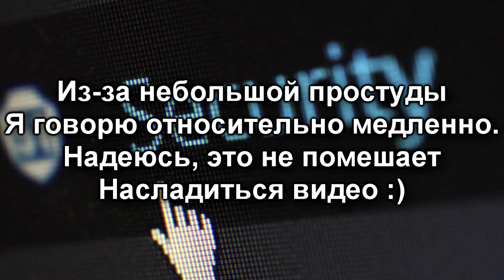😎Всё о ХАКЕРАХ в Звёздных Войнах.😎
Всё о Хакерах в Star Wars.

Как известно, вселенная звёздных войн - это огромный источник информации, таящий в себе великое множество секретов и аллюзий на нашу с вами реальную жизнь. И да, в этой вселеннйо тоже есть хакеры (более известные тут как слайсеры
). Так же, как и наши земныы бойцы невидимого фронта, хакеры в звёздных войнах отличаются особыми техническими и компьютерными навыками и знаниями, и также могут служить как разведчики, шпионы, контрабандисты и даже охотники за головами или наёнмые убийцы (прямо как Джанго Фетт и Боба Фетт, которые, кстати, тоже обладали базовыми навыками в этой сфере).
Действительно, информация о звёздных войнах может литься как нескончаемый, но отттого не менее интересный поток. Так давайте же погрузимся в этот источник и пусть канал Павла Ларина станет для вас тем путём, с помощью которого вы познаете больше об этой таинственной и обширной вселенной Звёздных Войн!  ;)

В видео используются персонажи, изображения, видеоизображения, музыка и звуки, принадлежащие Disney и Lucasarts, я не претендую на их авторство, равно как и на авторство материалов других авторов.

I believe the content used in this video falls under the remits of Fair Use, but if any content owners would like to dispute this I will not hesitate to immediately remove the said content. It is not my intent to in any way infringe on their content ownership. If you happen to find your image or another artwork in the video please let me know and I will be glad to credit you or to delete the necessary fragments. My Email
Я считаю, что используемые в видео материалы подпадают под критерии Добросовестного Использования (Fair Use), но в случае если Вы хотите, чтобы я оставил о Вас упоминание как об авторе изображения, использованного в видео, либо если Вы хотите, чтобы созданное вами изображение или иное произведение было удалено - напишите мне на электронную почту

By Ender Guney from NCM Epic Music Ender Guney
Thank you very much for this beautiful song!

Что же находится в большинстве моих видео?
Факты о Звёздных Войнах (Star Wars Facts) и Теории о Звёздных Войнах(Star Wars Theory), а также факты о фантастических вселенных вроде Марвел (Marvel) и Биошок (Bioshock) - всё это вы сможете на канале Павла Ларина, а также многое другое!